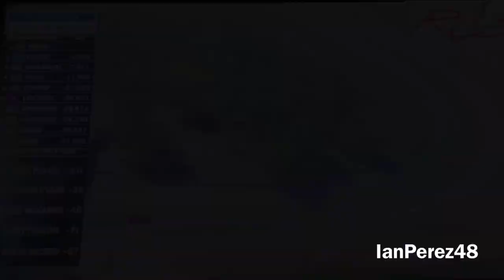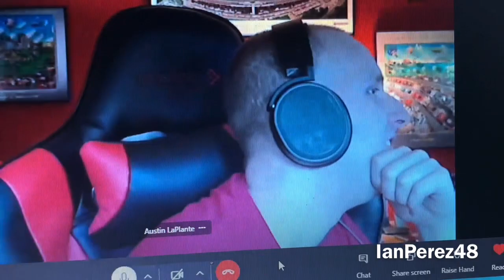2021 IndyCar Firestone Grand Prix of Monterey Reactions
R.I.P to the Rabbit

PEOPLE IN THE VIDEO: LowBoostDanny, jlpsnipes, Nerf47 gamer, Dannicol Matthew, Austin LaPlante, and IanPerez48 (me)

Videos I’ll make:
- Reactions
- Stop Motions
- PS4 Livestreams
- Racing Stories